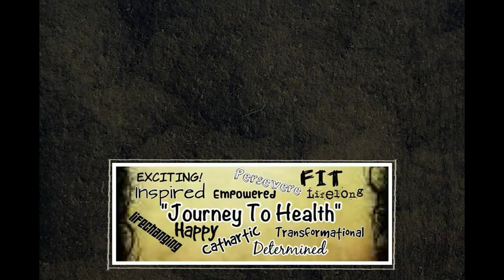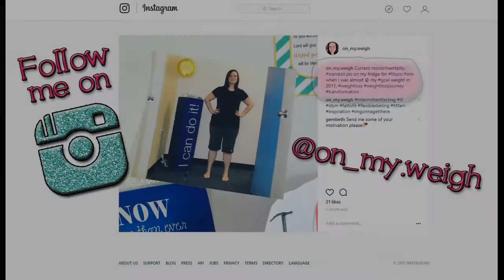"Dealing With Negativity from Others" - J2HC Week 6 || (My 100lb Weight Loss Journey)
This week we answer the question:
"How do you deal with negitive talk directed towards you?"
I share what I've learned over the years & how I tackle this dilemma.

I'm Kellie - and I'm over half way through losing 100lbs - again! This time, I'm doing Intermittent Fasting & Keto. So follow along & watch me as I go! Your support on my journey is very much appreciated! ***

My Fitness Pal: kellielambert77
Thanks to Mark Reed & Gaining Ashley for creating this collab - and to FromTired2Trained for inviting me to the 2nd round!